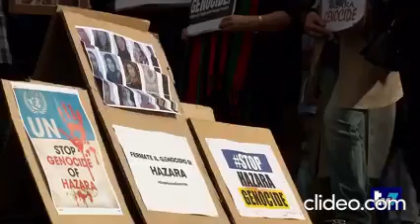stop Hazara Genocide Europe Demonstrations